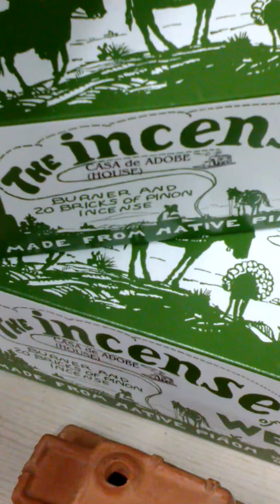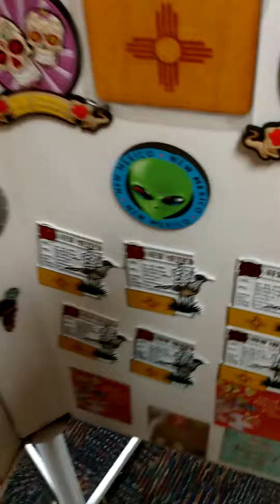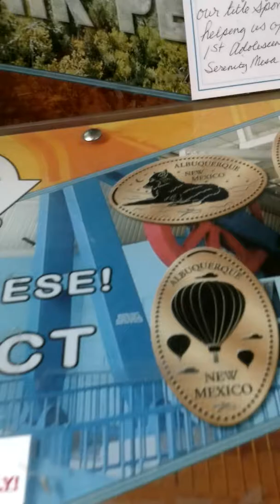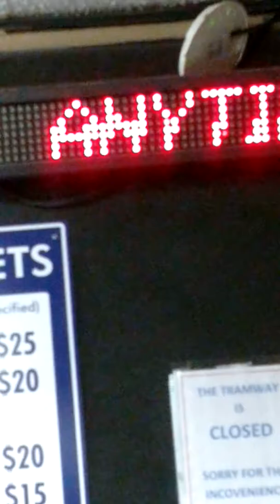Philmont Day 3|A Little Gift Shop